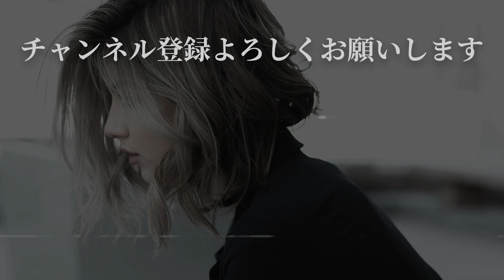KEIKYU / 京浜急行電鉄・金沢文庫から金沢八景へ・Vlog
下記ウィキペディアより引用
"京浜急行電鉄株式会社は、神奈川県横浜市に本社を置く鉄道会社である。略称は「京急」。日本の大手私鉄の一つである。 東証一部に上場し、芙蓉グループを構成する企業の一つで、京急グループの中核企業である。"

・金沢文庫は神奈川県横浜市金沢区金沢町
・金沢八景は神奈川県横浜市金沢区瀬戸